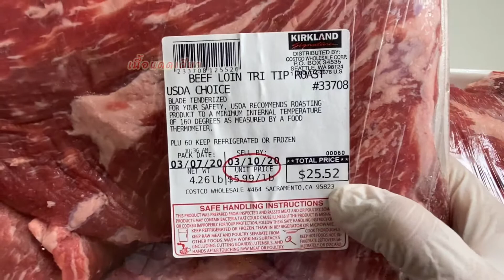วิธีทำเนื้อแดดเดียว สูตรนี้เป๊ะ ทำง่าย อร่อยมาก เสบียงอาหารช่วง โควิด-19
เนื้อแดดเดียว
ส่วนประกอบ
เนื้อ 2 กิโลกรัม
กระเทียมผง 1 ช้อนโต๊ะ
พริกไทยป่น 1 ช้อนโต๊ะ